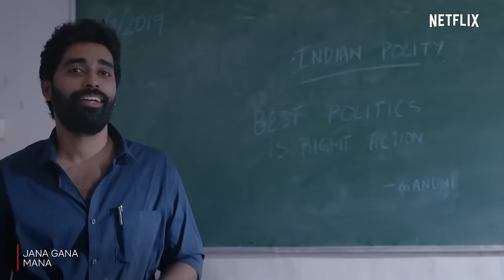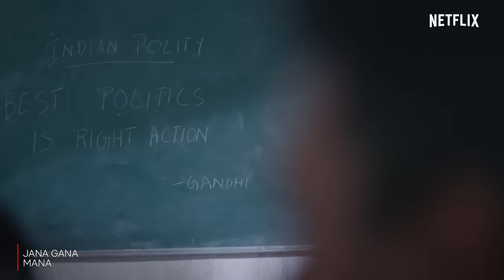Professor Urges Students To Rise Up And Protest | Jana Gana Mana | Classroom Scene | Netflix India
This moment when the professor urges the students to rise up and take their rage to the streets really left us stirred🇮🇳😲

Jana Gana Mana is now streaming in Malayalam, Tamil, Telugu and Kannada only on Netflix.